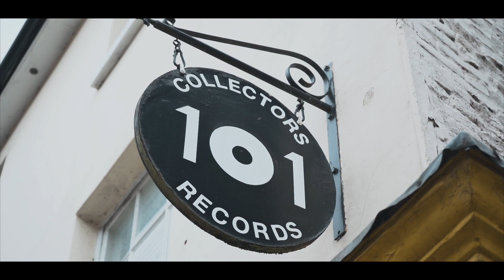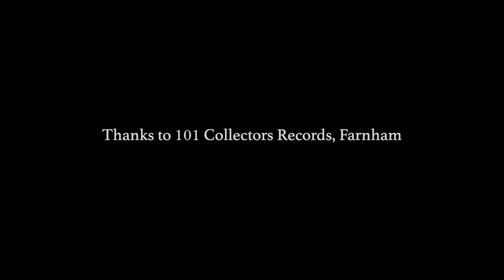Record Store Live Session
Three songs performed live at 101 Collectors Records, Farnham: 1949, Wildfire and Angie.